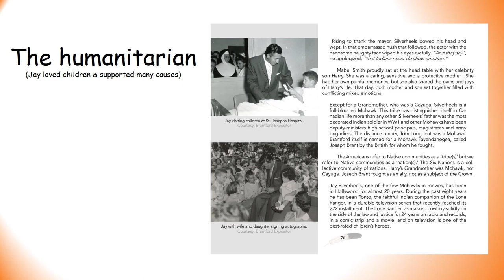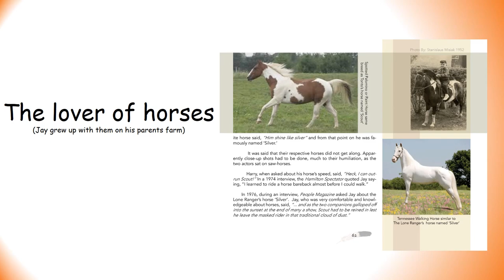Jay Silverheels biography - TONTO: The Man in Front of the Mask (book)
TONTO: The Man in Front of the Mask is the first biography of Jay Silverheels, a Mohawk from the Grand River Six Nations. He was the original Tonto on the Lone Ranger T.V. series.

As a youth Jay had to deal with the same prejudice and stereotyping that followed him to Hollywood. Contemporary comments are made throughout including reference to the newest Lone Ranger movie released in 2013 and Johnny Depp’s unique portrayal of Tonto.